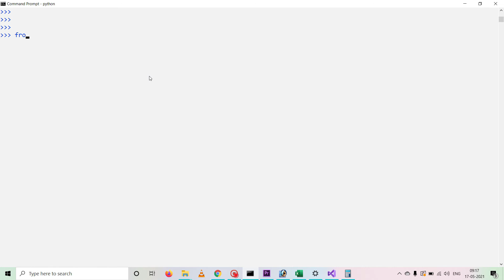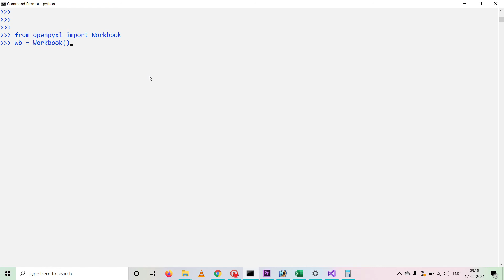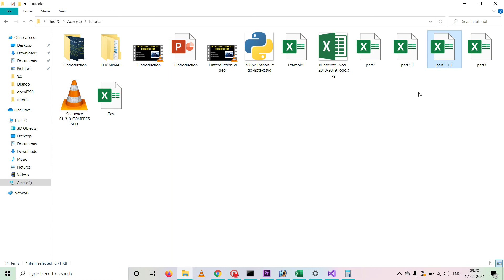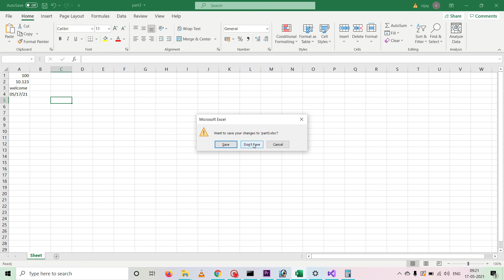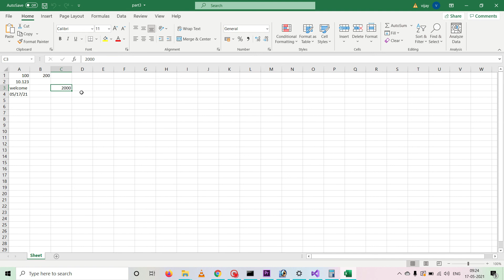3 | Different ways to Writing Data to an Excel Cells Using Python | openPyXL Tutorial in Tamil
writing data to an excel file using python in tamil
openPyXL tutorial in tamil

send request our channel official facebookprofile...